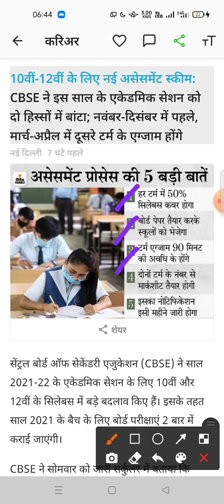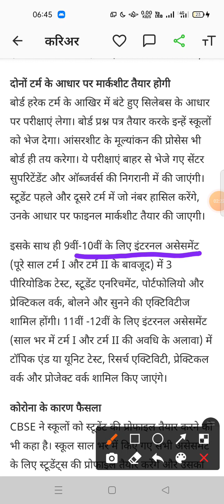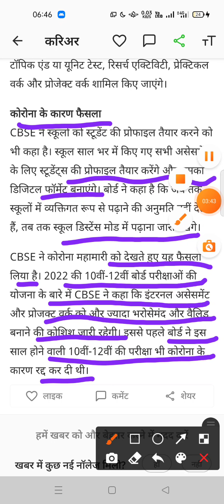cbse latest updates for class 10th and 12th || Cbse latest News